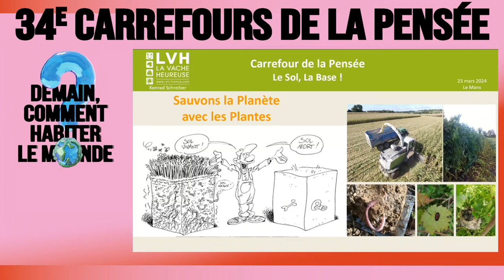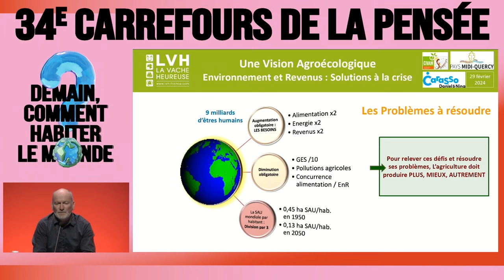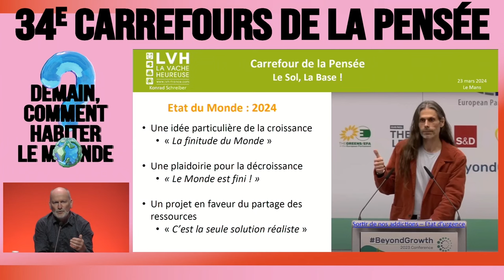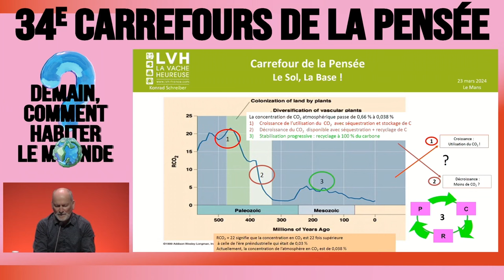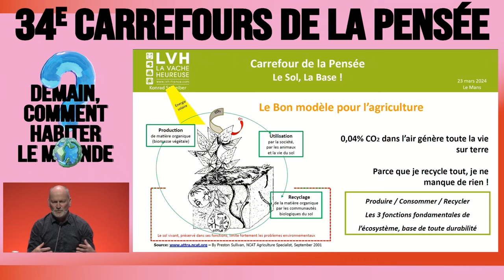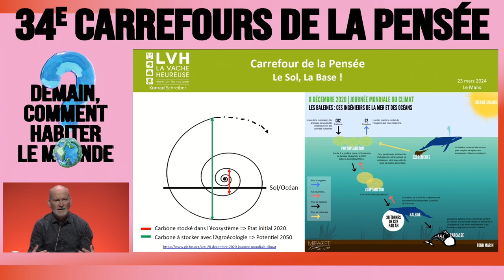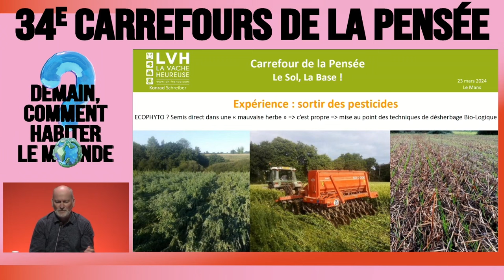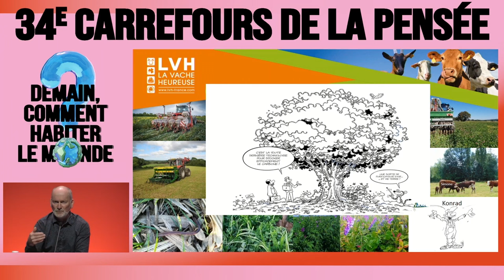Konrad Schreiber - L’agroécologie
Produire, protéger, prévenir, paysager, pérenniser et se nourrir, voilà ce que nous enseigne l’agroécologie : un projet de société,
un sujet d’intérêt général. Nourrir l’humanité, c’est avant tout nourrir les sols, des sols vivants dans un climat serein, avec des producteurs optimistes, des transformateurs engagés et des consommateurs avertis. Mais, c’est aussi et surtout en stockant durablement du carbone dans les sols que se jouera l’avenir du climat, de la biodiversité et de l’alimentation.